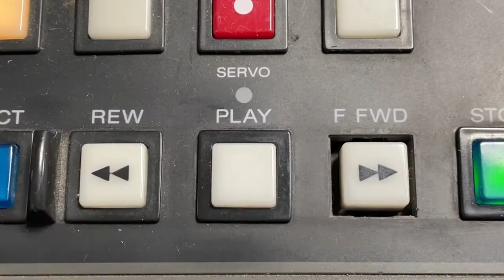Take a Trip Back In Time to the "Colts Monday Night with Jim Irsay"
Dave Furst takes us on a trip back in time to visit an RTV Classic, Colts Monday Night with Jim Irsay. The show featured a weekly chat session with Indianapolis Colts football players as well as friends and guests of Colts owner, Jim Irsay.

For more stories like this and Sports in Indy follow @BradBrownTV on Twitter

About WRTV:

WRTV is committed to making a difference in our viewers’ lives.  We vow to authentically engage and connect our audiences on all platforms through authentic storytelling, in-depth investigations, high-impact reporting, accurate weather forecasting, and meaningful community partnerships.  Founded in 1949, WRTV is Indiana’s first television station.